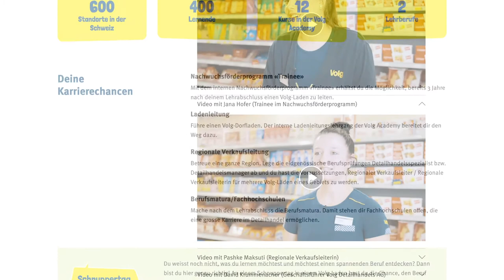Jugend online - Yousty Talk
Herausforderungen für Lehrbetriebe aufgrund Online-Konsum von Jugendlichen im Jahr 2021:

Corinna und Marc diskutieren heute, wie Jugendliche Inhalte in Bezug auf Lehrstellenmarketing konsumieren und wo man sie erreichen kann.

0:00 Die Jugend ist online!
0:16 Wo & wie lange hält sich die Generation Z online auf
0:42 Social Media-Kanäle für die Generation Z
0:53 Generation Facebook vs. Generation Instagram
1:28 Influencer Marketing
1:44 Online-Auftritt gestalten
2:00 Best practise Website
2:32 Verhalten während Bewerbungsprozess